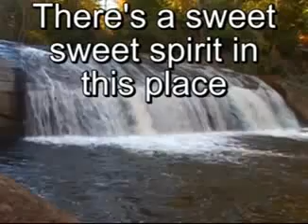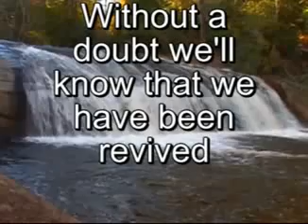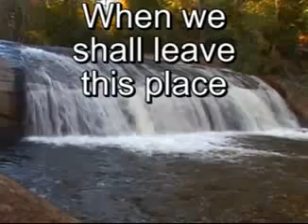Sweet Sweet Spirit